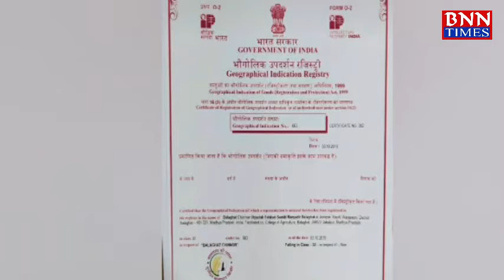बालाघाट : चिन्नौर के जीआई टैग की सफलता मे है वारासिवनी क्षेत्र का अहम योगदान